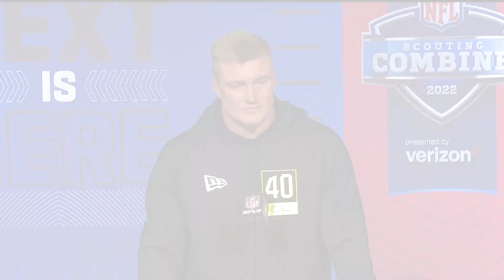"I'll Give 100% To Everything I Do" | Best Of Offensive Line Combine Pressers | New York Jets | NFL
Listen to the best of offensive linemen pressers at the 2022 scouting combine.